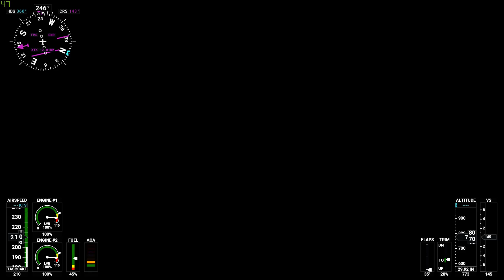Microsoft Flight Simulator 2020